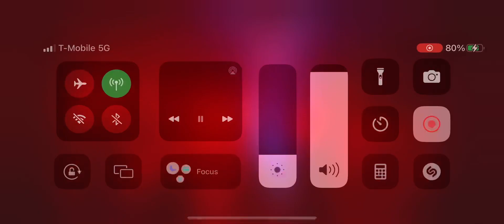Vampires Everywhere Covers Cry Little Sister From The Lost Boys Live In Colorado Springs CO